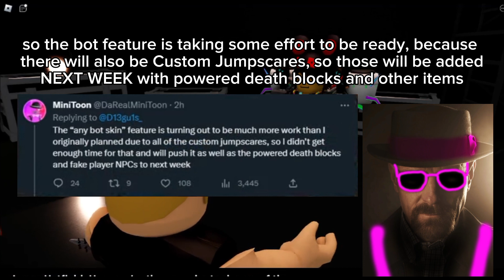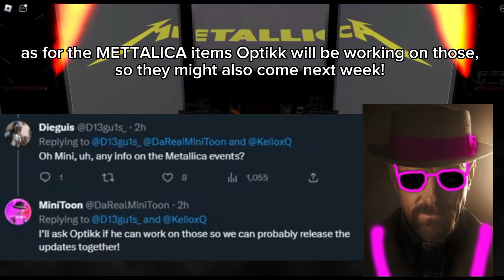New Build mode Update + Next Update Release date + Info! (Metallica items, Powered death block,etc)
Roblox Piggy

new Build mode
and next Update release date + info

Info about the Next Build mode, the new Current Update and the release date for the next update!

If you enjoy my Content and want more Piggy news updates then
 Please be Sure to Leave a Like on the video